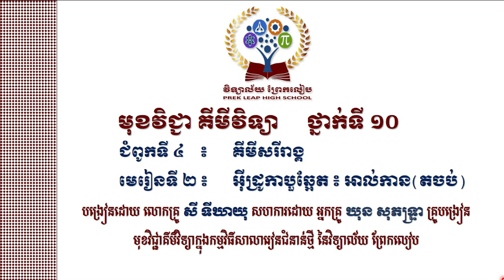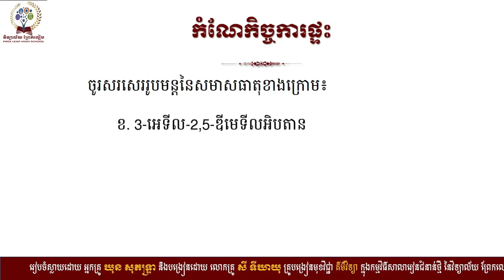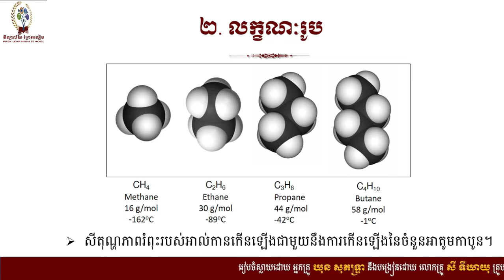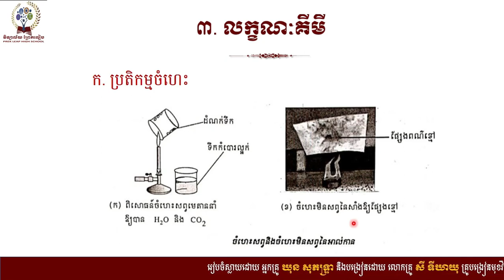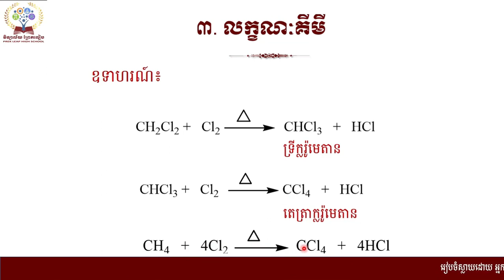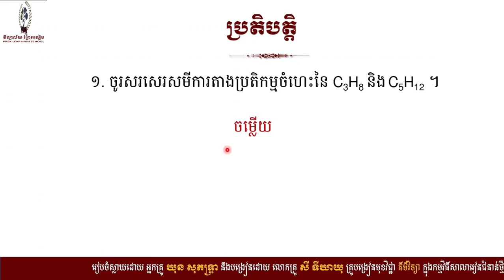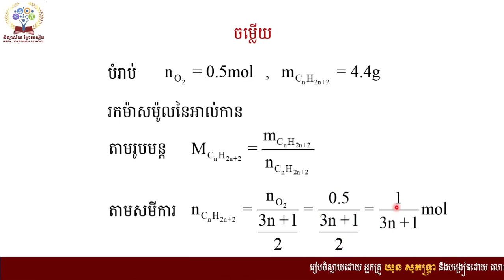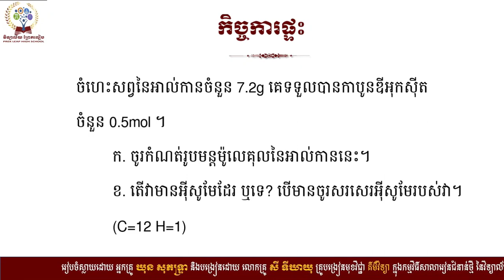គីមីវិទ្យាថ្នាក់ទី១០ ជំពូកទី៤៖គីមីសរីរាង្គ# មេរៀនទី២៖ អ៊ីដ្រូកាបួឆ្អែត ៖ អាល់កាន(តចប់)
# គីមីវិទ្យាថ្នាក់ទី១០
# ជំពូកទី៤ ៖ គីមីសរីរាង្គ
# មេរៀនទី២៖ អ៊ីដ្រូកាបួឆ្អែត ៖ អាល់កាន(តចប់)
២. លក្ខណៈរូប
  ៣. លក្ខណៈគីមី
៤. ទង្វើ និងបម្រើបម្រាស់
# បង្រៀនដោយលោកគ្រូ៖ សី ទីឃាយុ
# សហការរៀបរៀងដោយអ្នកគ្រូ៖ ឃុន សុភទ្រា